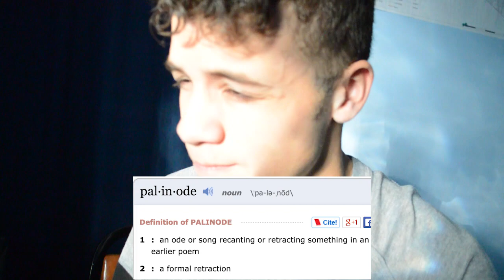How To Deal With A Cheating Husband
Merry Christmas and I hope you enjoy the new setting!